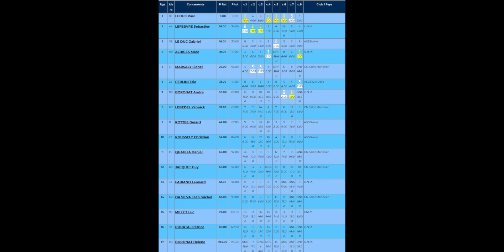GLD -07 WIN UNM CUP 1 IOMCLASS Vitrolles 18/02/2024 Camera @Anna Fainitska @Roberto Le Duc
IOMCLASS